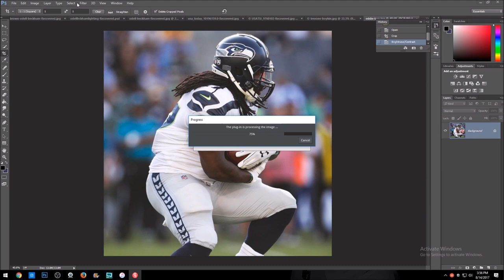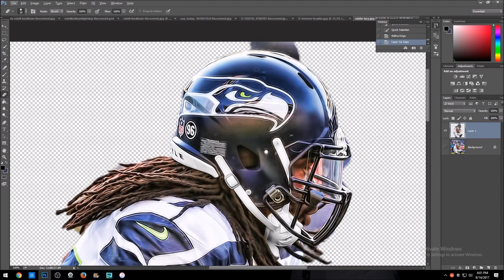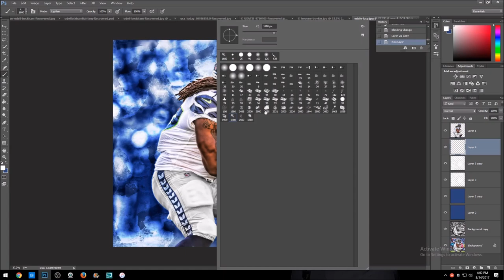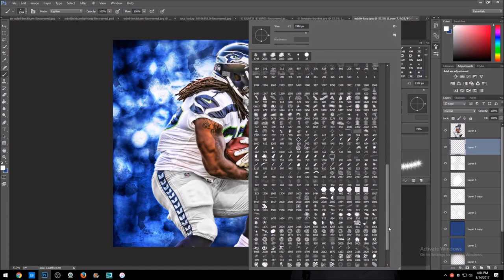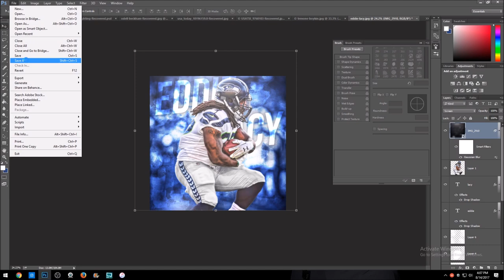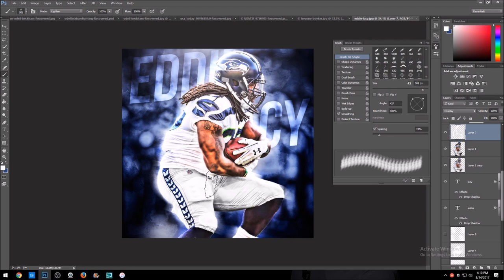EDDIE LACY (SEATTLE) SPEED ART [DOPE STYLE]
GOOGLE DRIVE (FOR EDITING PICTURES)